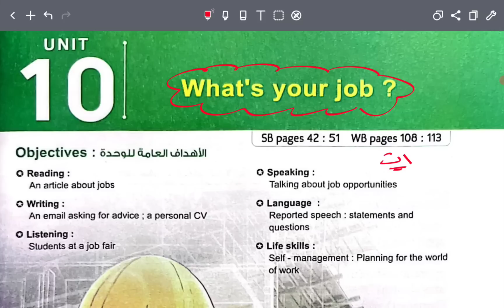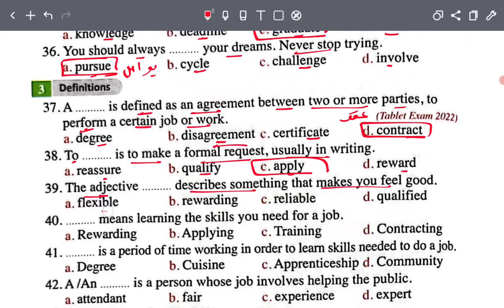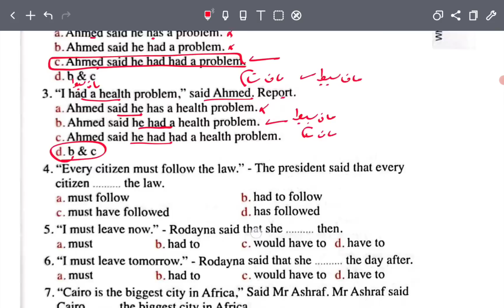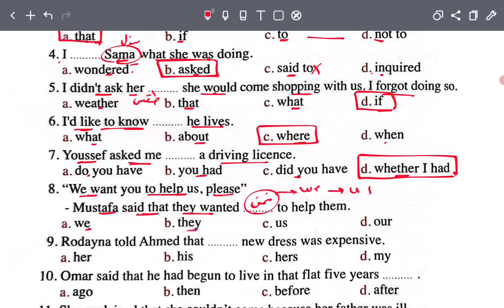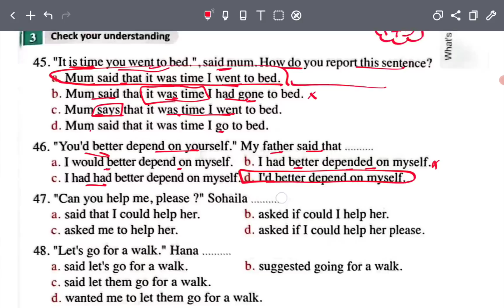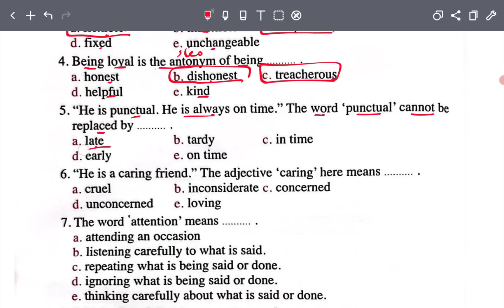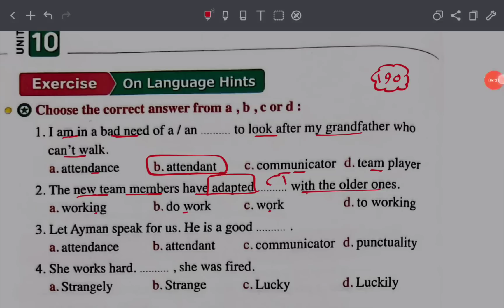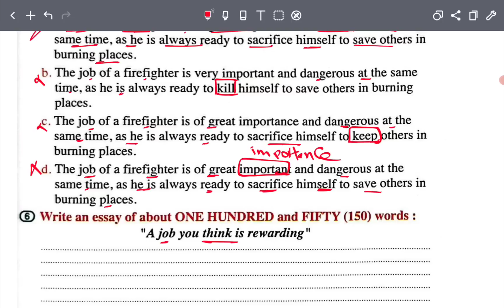حل كتاب المعاصر انجليزي اولي ثانوي ترم تاني 2023 | الوحدة العاشرة بالكامل What's your job?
كتاب المعاصر انجليزي اولي ثانوي حل كتاب المعاصر انجليزي للصف الاول الثانوي الترم الثاني اجابات المعاصر انجليزي اولي ثانوي 2022 إجابات كتاب المعاصر انجليزي اولي ثانوي